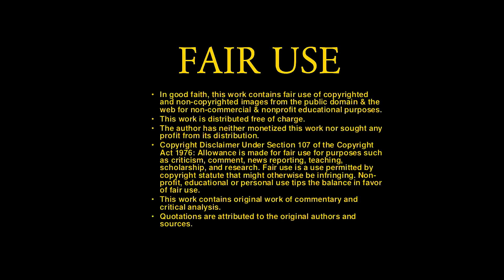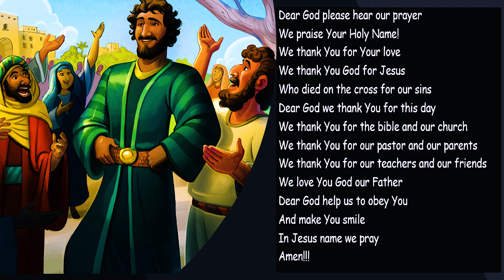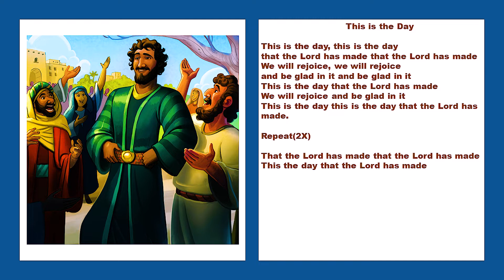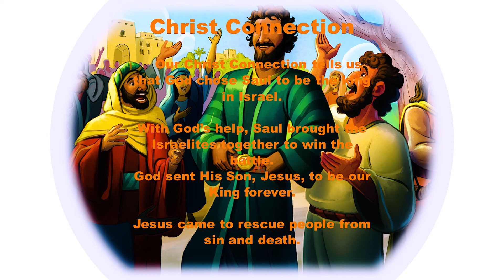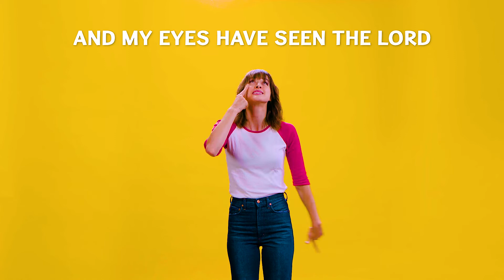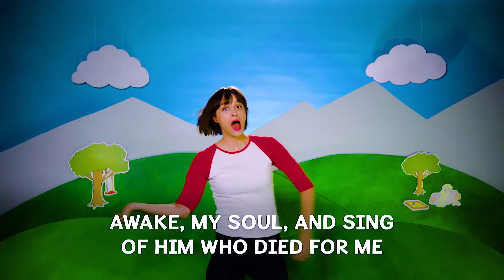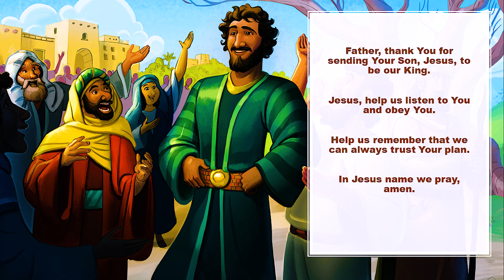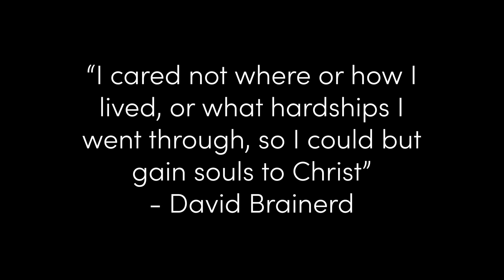Ms. Andrea God Made Saul King